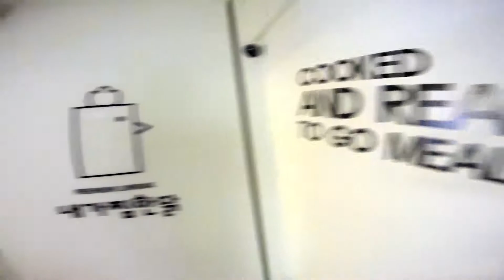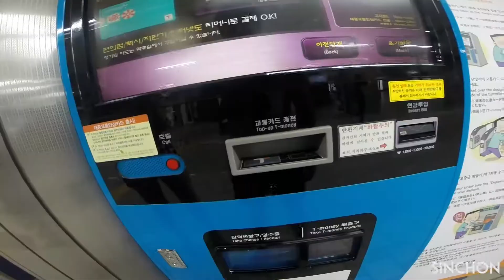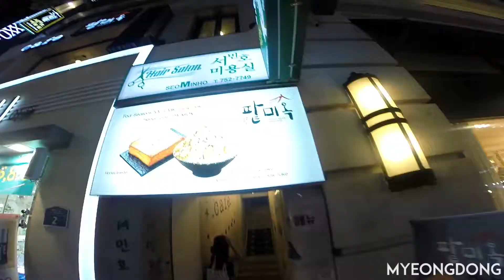KOREAN STREETFOOD TO DIE FOR | Annyeonghaseyo Korea Part 1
Locations Featured:
- Incheon International Airport
- Sinchon
- Myeongdong

Restaurants:
- Premium Jjimdak (Sinchon)
- Natuurpop (Sinchon)
- Juicy Fresh Juice (Sinchon)
- Froyo Fish shop (Sinchon)
- Breakfast soup shop (Sinchon)

Entertainment Venues:
- Myeongdong Street markets